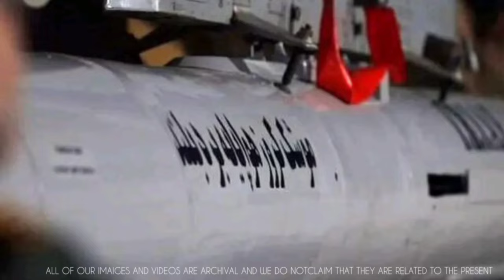موشک کروز قدرتمند عاصف با برد ٢ هزار کیلومتر بر روی سوخو ٢٤ های ارتشی